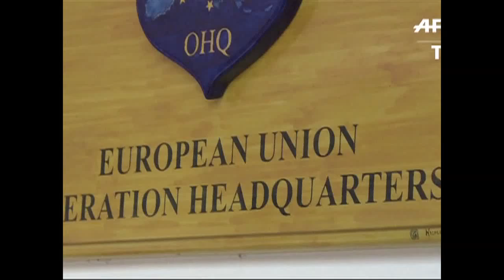Século News - Europa combate tráfico de pessoas - 25/09/2015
A chefe da diplomacia europeia, Federica Mogherini, anunciou nesta quinta-feira (24) que a partir de 7 de outubro a União Europeia irá intervir com seus navios militares em águas internacionais do Mediterrâneo contra o tráfico de pessoas.